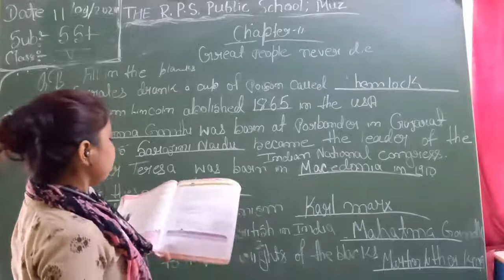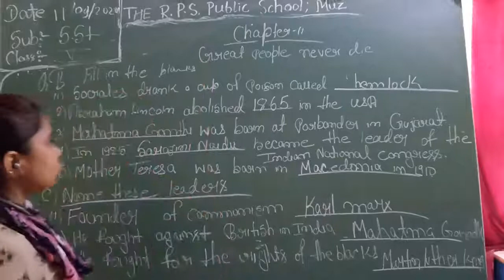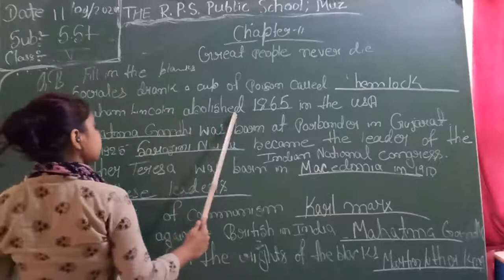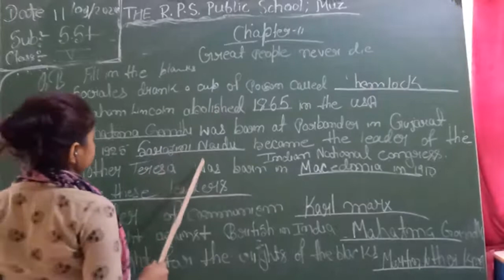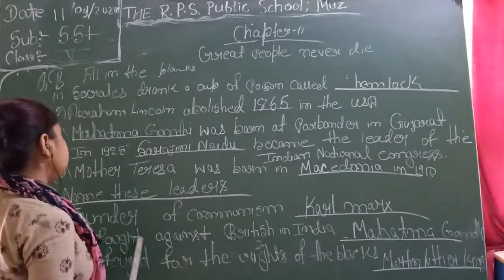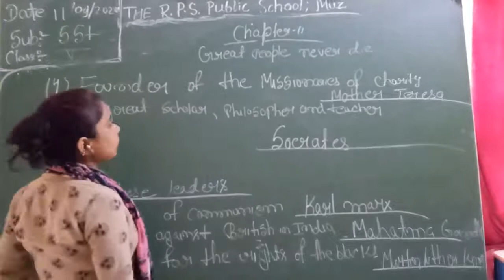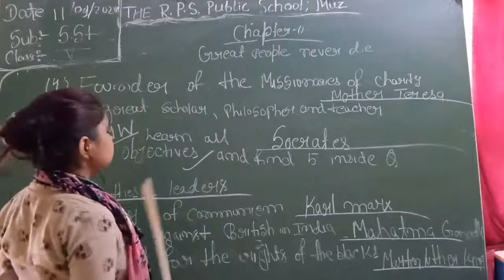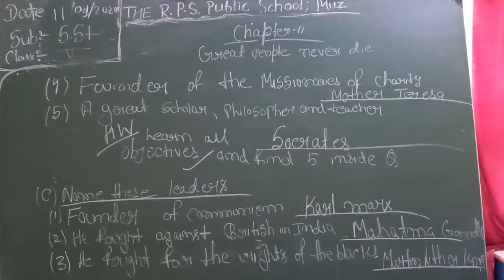Class 05 - S.ST - Session 53